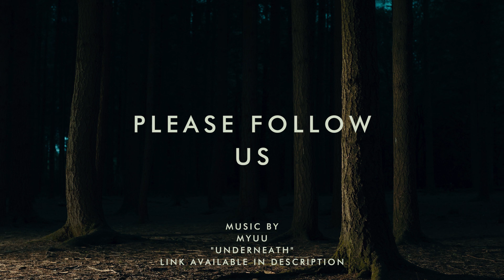The Book Club Short Film | Week 4 | Update | Meet The Cast!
In this latest update, we FINALLY get to spill the beans. Meet the INCREDIBLE cast of The Book Club!

Camera - SONY A6400
Sound - Rode Wireless GO
Purple Panda Lavalier Lapel Microphone Kit
Light Kit - GVM 672S